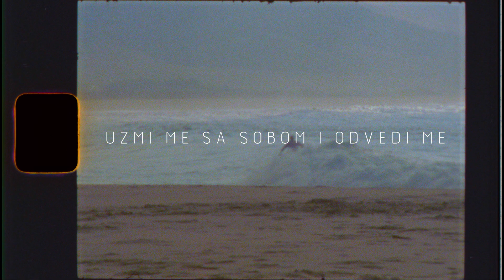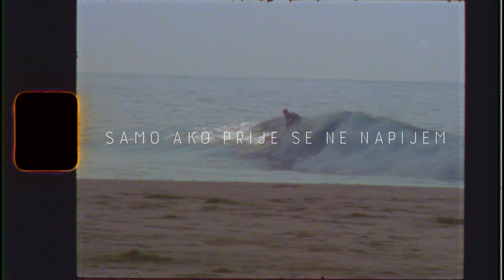4 ASA feat. Vlado Kreslin & skupina Gadi - Digni me visoko (Official lyric video)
4 ASA feat. Vlado Kreslin & skupina Gadi - Digni me visoko
Album: 4 ASA

Glazba: Jurica Pađen
Tekst: Jurica Pađen
Aranžman: 4 ASA
                    Hrvoje Grčević